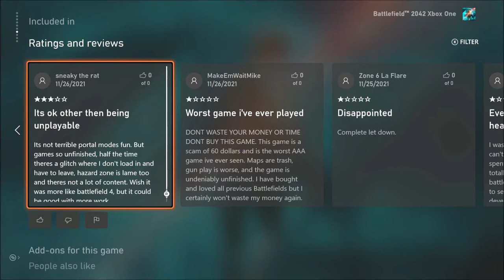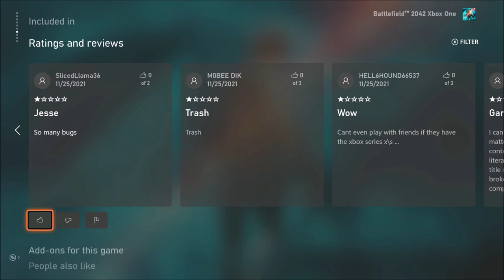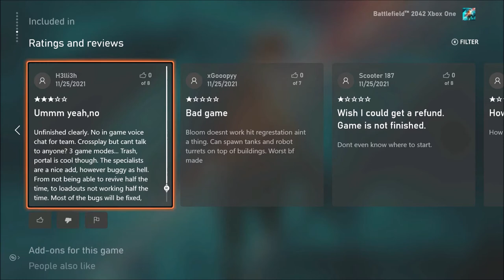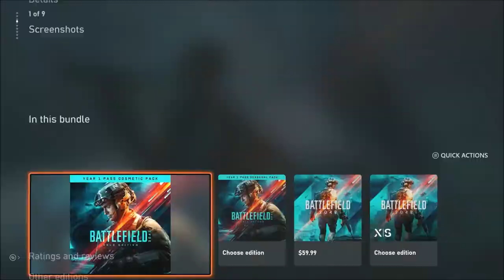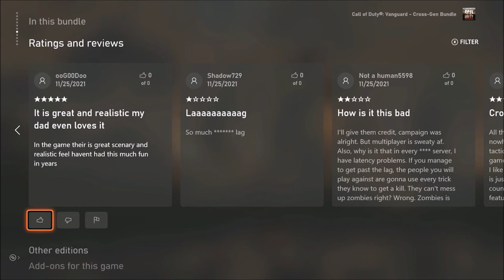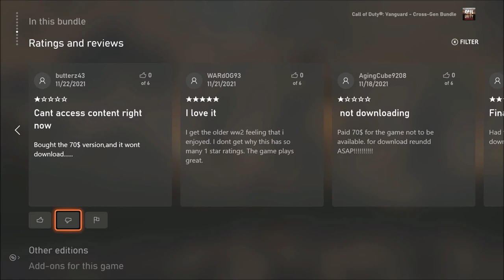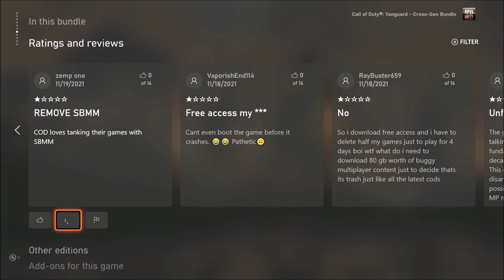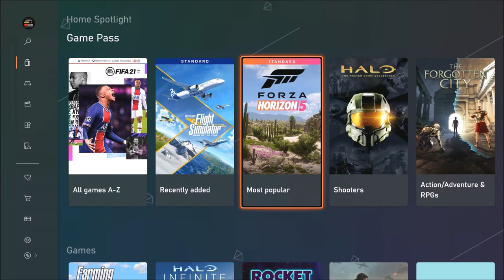Reviewing Reviews on 2042 & Vanguard 🤣😂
Reviewing Reviews on 2042 & Vanguard 🤣😂. Funny Battlefield 2042 reviews. Funny Call of Duty Vanguard reviews.